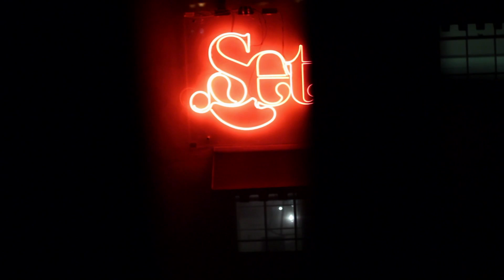Kilkenomics- Looking for love? Will your assets appreciate over time?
Welcome to the world of Kilkenomics, the first economics and comedy festival. Held every November in Kilkenny, Ireland it plays host to some of the worlds top thinkers. Come and see for yourself November 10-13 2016.